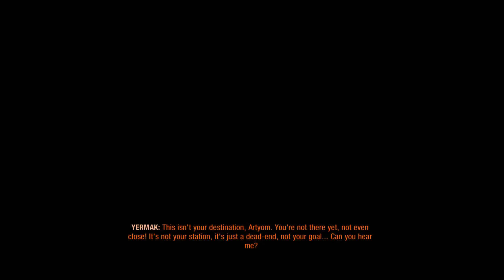Metro exodus, final part, good ending (Spoilers!)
And this is it! The final part of my metro playthrough, sorry if i missed out some gameplay along the way had problems still with recording, but its all sorted now and in time too,Please like/subscribe for more future content and thanks for watching.